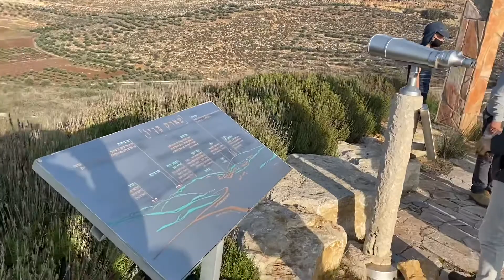טיול עם שייקה להר כביר ואלון מורה